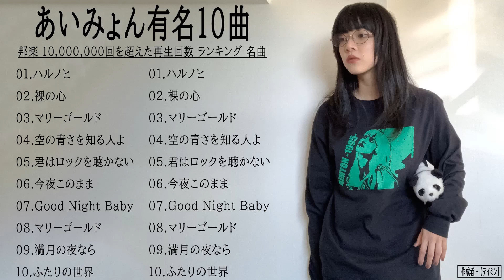あいみょん人気曲メドレー2021 Best Songs Of Aimyon 2021 マリーゴールド、裸の心、ハルノヒ、空の青さを知る人よ、君はロックを聴かない、あいみょんのベストソング2021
チャンネ登録よろしくお願い致します。